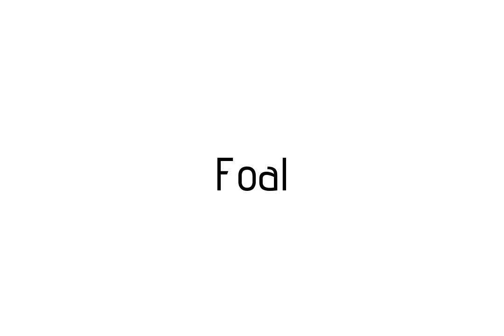How to pronounce Foal / Foal pronunciation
Raccoon teaches you how to pronounce Foal . Raccoon vous apprends a prononcer Foal . Como pronunciar Foal